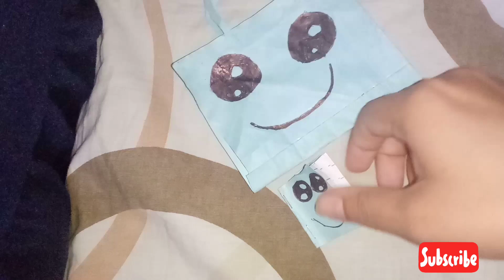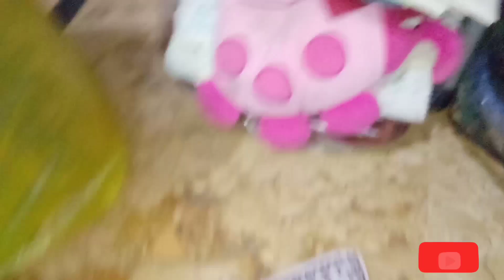Islamabad ki ticket karwadi | Ulfat sharmeen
Punjab ki ticket hogai | Ulfat sharmeen

Ulfat sharmeen vlog
Pakistani vloger
Family vlog
Cleaning
Routine my life
Daily routine
Pakistani mom